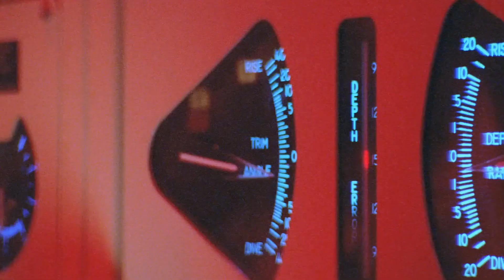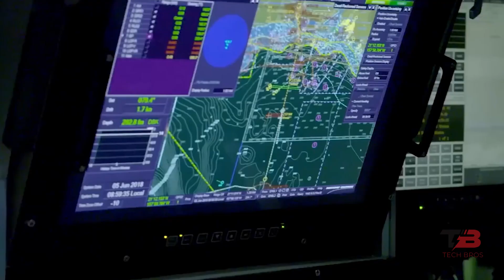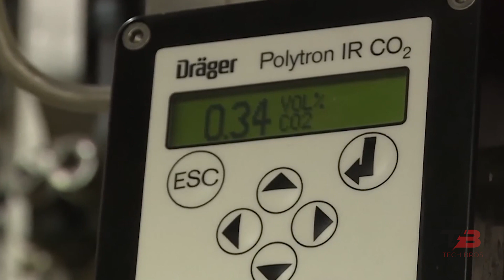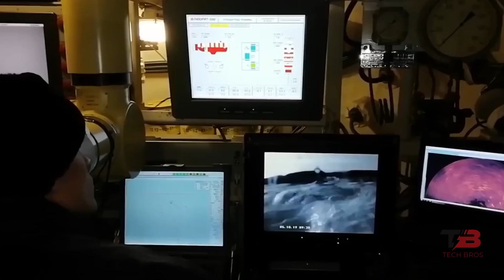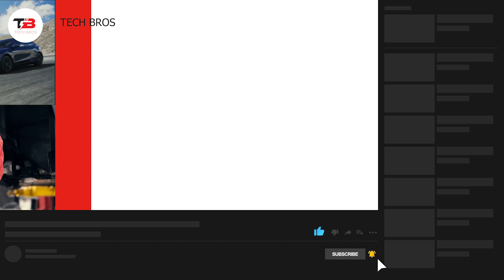Descending into Darkness The Terrifying Journey Inside a Sinking Submarine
WELCOME BACK TO TECHBROS! TODAY, WE'RE DIVING BENEATH THE OCEAN'S SURFACE, READY TO SEND SHIVERS DOWN YOUR SPINE. PICTURE YOURSELF TRAPPED INSIDE A SINKING SUBMARINE. IT'S UNDENIABLY ONE OF THE MOST TERRIFYING SCENARIOS IMAGINABLE, ISN'T IT?
WE ALL KNOW THAT AS A SUBMARINE REACHES GREAT DEPTHS, THE WATER PRESSURE BECOMES UNBEARABLE, ULTIMATELY CAUSING THE VESSEL TO IMPLODE. BUT HAVE YOU EVER WONDERED WHAT HAPPENS WHEN A SUBMARINE REACHES ITS MAXIMUM OPERATING DEPTH, KNOWN AS ITS "CRUSH DEPTH"? PREPARE YOURSELF BECAUSE THE REALITY IS FAR MORE SHOCKING THAN YOU COULD CONCEIVE.
IN THIS VIDEO, WE'LL EXPLORE HOW SCIENTISTS ESTIMATE THE DEPTH AT WHICH SUBMARINE IMPLOSIONS OCCUR, THE DAUNTING CHALLENGES OF RECOVERING BODIES IN SUCH SITUATIONS, MIRACULOUS RESCUE STORIES, AND THE CHILLING FACT THAT NO ONE HAS EVER WITNESSED A SUBMARINE IMPLOSION FIRSTHAND. GET READY FOR A JOURNEY THAT WILL LEAVE YOU WITH A PROFOUND UNDERSTANDING OF THIS TERRIFYING PHENOMENON.

Footage:

Shutterstock
National Archives